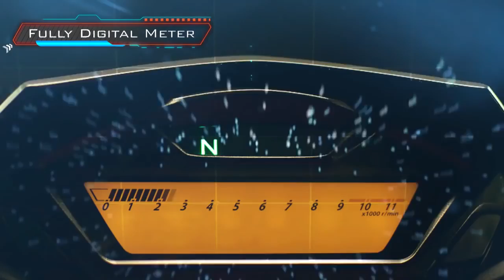AD ID 0000 233